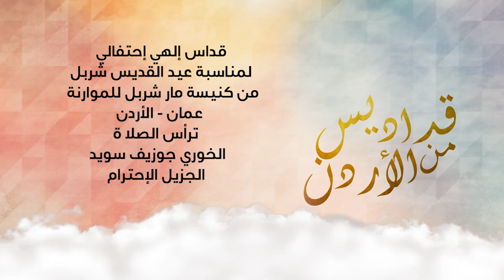قداس عيد مارشربل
قداس إلهي إحتفالي
لمناسبة عيد القديس شربل
من كنيسة مار شربل للموارنة - عمان
ترأس الصلاة
الخوري جوزيف سويد
الجزيل الإحترام
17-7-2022